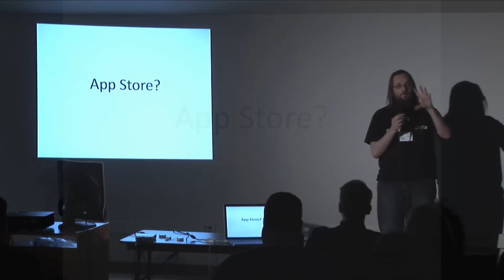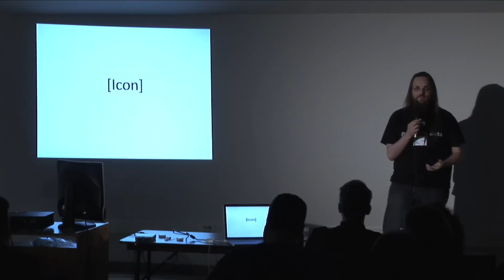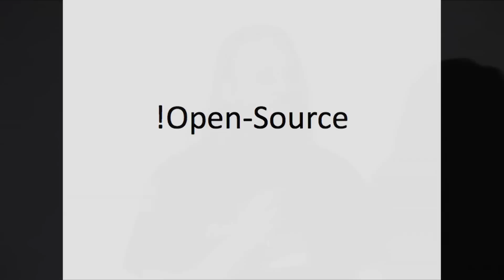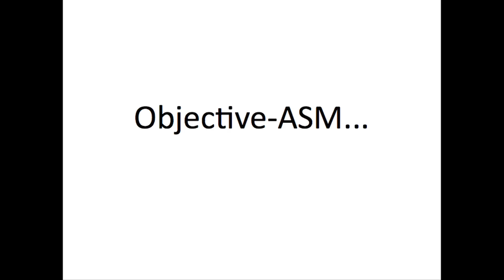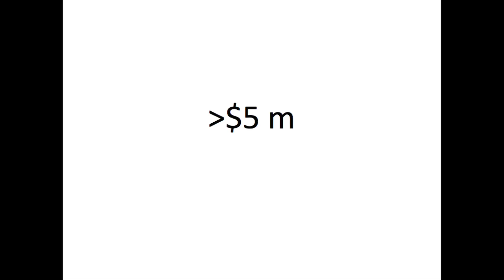How Runtime Code Modification Changes the Game for Open Source Licensing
Jay Freeman at Foo Ignite 2010